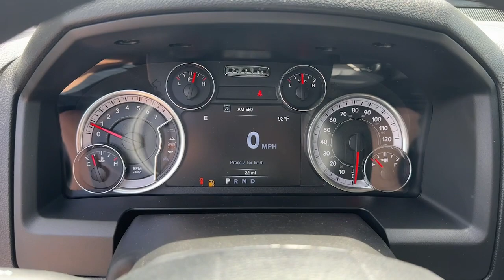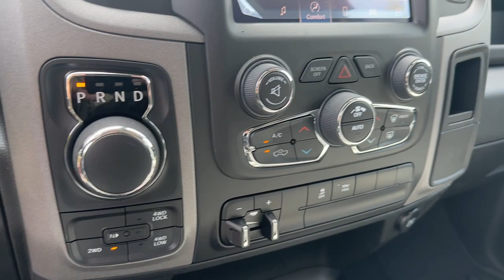2024 Ram 1500_Classic Atlanta, Roswell, Alpharetta, Johns Creek, Woodstock 38266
Bright White Clearcoat New 2024 Ram 1500_Classic Tradesman available in 11460 Alpharetta Hwy, Roswell, Georgia at Palmer CDJR. Servicing the Atlanta, Roswell, Alpharetta, Johns Creek, Woodstock, GA area.

Palmer CDJR
11460 Alpharetta Hwy

BEDLINER SPRAY-IN BED LINER BACK-UP CAMERA 4X4 BLUETOOTH MP3 Player KEYLESS ENTRY SAT RADIO ALLOY WHEELS. MSRP: $51420 SALE Price: $47360!
SIRIUSXM GUARDIAN - INCLUDED TRIAL (B) -inc: 1 Year Trial (Registration Required) Global Telematics Box Module (TBM) For Details Visit DriveUconnect.com,MOPAR SPRAY IN BEDLINER,BRIGHT WHITE CLEARCOAT,REMOTE KEYLESS ENTRY W/ALL-SECURE,CHROME APPEARANCE GROUP -inc: Bright Rear Bumper Bright Grille Wheels: 17 x 7 Aluminum Bright Front Bumper,SIRIUSXM SATELLITE RADIO -inc: SiriusXM Radio Service No Satellite Coverage w/HI/AK/PR/VI/GU For More Info Call ,TRANSMISSION: 8-SPEED AUTOMATIC (850RE) (STD),TIRES: P265/70R17 BSW AS W/AAY,POWER BLACK TRAILER TOW MIRRORS -inc: Exterior Mirrors w/Supplemental Signals Exterior Mirrors Courtesy Lamps Trailer Tow Mirrors,2ND ROW IN FLOOR STORAGE BINS,CLASS IV RECEIVER HITCH,WHEELS: 17 X 7 ALUMINUM,DIESEL GRAY/BLACK CLOTH 40/20/40 BENCH SEAT,TRAILER TOW GROUP -inc: Trailer Brake Control Class IV Receiver Hitch Power Black Trailer Tow Mirrors Exterior Mirrors w/Supplemental Signals Exterior Mirrors Courtesy Lamps Trailer Tow Mirrors,BODY COLOR UPPER FASCIA,POPULAR EQUIPMENT GROUP -inc: SiriusXM Satellite Radio SiriusXM Radio Service No Satellite Coverage w/HI/AK/PR/VI/GU For More Info Call 2nd Row In Floor Storage Bins Carpet Floor Covering Rear Floor Mats Front Floor Mats Remote Keyless Entry w/All-Secure,MOPAR FRONT & REAR RUBBER FLOOR MATS,ELECTRONICS GROUP -inc: Google Android Auto SiriusXM Satellite Radio SiriusXM Radio Service No Satellite Coverage w/HI/AK/PR/VI/GU For More Info Call USB Host Flip Media Hub (2 USB AUX) Integrated Center Stack Radio Rear View Auto Dim Mirror Air Conditioning ATC w/Dual Zone Control 4G LTE Wi-Fi Hot Spot SiriusXM Guardian - Included Trial (B) 1 Year Trial (Registration Required) Global Telematics Box Module (TBM) For Details Visit DriveUconnect.com Cluster 7.0 TFT Color Display Humidity Sensor Radio: Uconnect 5 W w/8.4 Display 8.4 Touchscreen Display Apple CarPlay,TIRES: P265/70R17 BSW AS (STD),RADIO: UCONNECT 5 W W/8.4 DISPLAY,ENGINE: 3.6L V6 24V VVT (STD),TRAILER BRAKE CONTROL,3.21 REAR AXLE RATIO (STD),QUICK ORDER PACKAGE 29B TRADESMAN -inc: Engine: 3.6L V6 24V VVT Transmission: 8-Speed Automatic (850RE) Tradesman Package,ANTI-SPIN DIFFERENTIAL REAR AXLE,CARPET FLOOR COVERING -inc: Rear Floor Mats Front Floor Mats,GVWR: 6 800 LBS (STD),Four Wheel Drive,Tow Hitch,Power Steering,ABS,4-Wheel Disc Brakes,Brake Assist,Conventional Spare Tire,Power Mirror(s),Heated Mirrors,Privacy Glass,Intermittent Wipers,Variable Speed Intermittent Wipers,Power Door Locks,Automatic Headlights,AM/FM Stereo,Bluetooth Connection,MP3 Player,Auxiliary Audio Input,Auxiliary Audio Input,Adjustable Steering Wheel,Power Windows,Rear Bench Seat,Cruise Control,A/C,Split Bench Seat,MP3 Player,MP3 Player,Bluetooth Connection,Power Windows,Power Door Locks,Split Bench Seat,Immobilizer,Traction Control,Stability Control,Traction Control,Front Side Air Bag,Tire Pressure Monitor,Driver Air Bag,Passenger Air Bag,Front Head Air Bag,Rear Head Air Bag,Passenger Air Bag Sensor,Child Safety Locks,Back-Up Camera